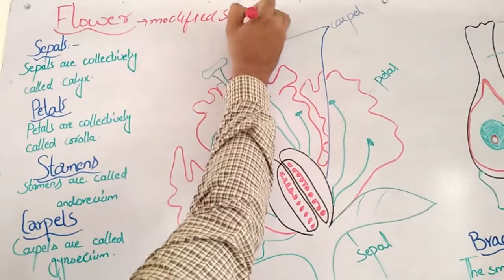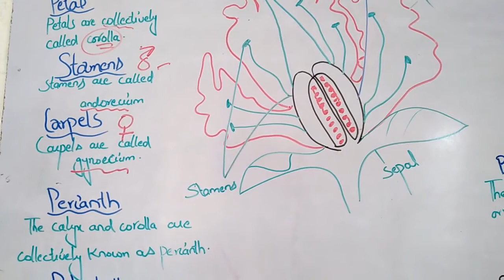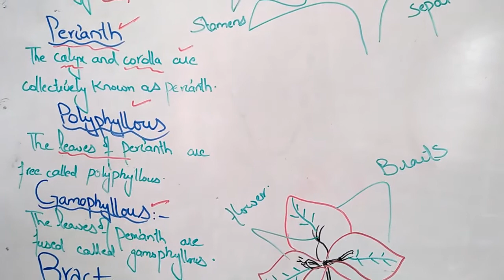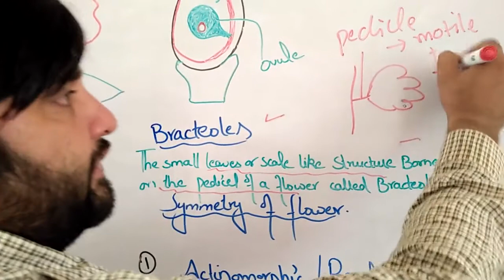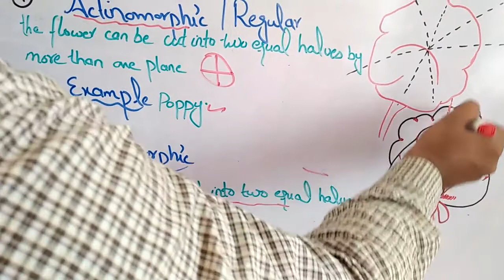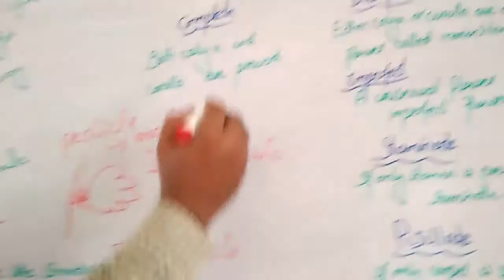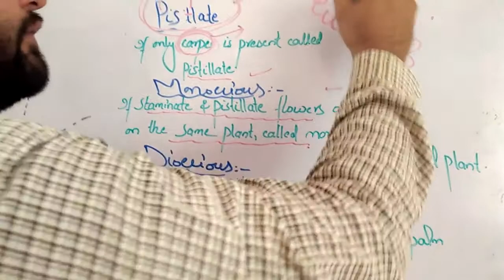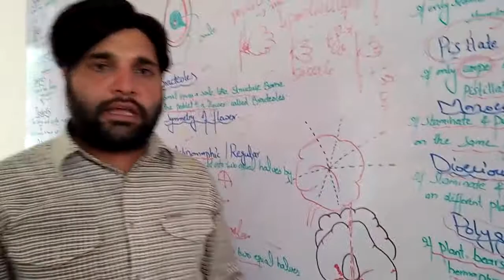Flower\Descriptives Terms And pointsVideo Lectured by Prof. Shafi Ullah Khan, Muzaffargarh